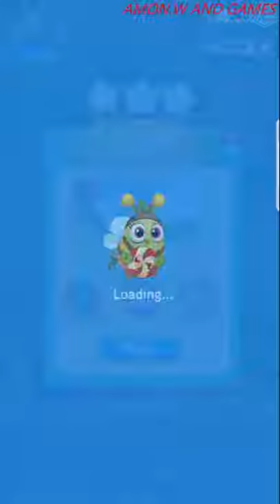Candy 2019. Levels 10-14. Android Gameplay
✌About This Game:The new Candy 2019 is a fantastic match puzzle game full of love and joy! Explore magical candy kingdoms, helping lovely candy fairy to blast the new delicious adventure!

Jump into the magical candy wonderland, free to matching and crushing hundreds of match-3 levels! Tasty match quests are waiting for your challenge, innovative candy spells are waiting to be collected! Start now playing new Candy !

Features Sweet Candy 2019:

🍭Super delicious and addictive gameplay
🍭Hundreds of challenging and unique match-3 levels
🍭Hit the hidden sweet floating island and timed tasks
🍭Different wonderful game-worlds with new designs
🍭Sweet and powerful boosters helping you solve the quests
🍭Tasty candies with interesting and special power-ups
🍭No Wi-Fi or internet connection required to play
🍭Hundreds of best levels to be added regularly for your entertainment
🍭Sync your game data between devices when connected to internet

+ How to play Sweet Candy 2019

🍭 Match 3 candy, that is same color to destroy block,cany and get starand score.
🍭 Match 4 candy to make a special boom candy, that candy can destroy many candys in big area.
🍭Match 5 candy follow I, T, L shape to make a best special candy, that can desstroy all candys same color,you only swaps it with any candy.
🍭 when all block were been destroyed, a special star will appear, your have to destroy candys to macke special star drop to bottom. You Win!
🍭 You can see short Ad video to unlock all levels,and get more hint.

Finally please give us your feedback,It will help us develop Candy 2019. Thank you very much!